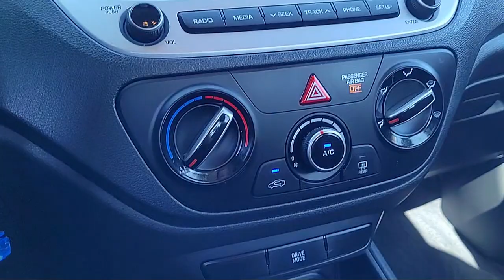2022 Hyundai Accent SE Sedan Sacramento Roseville Elk Grove Folsom Stockton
2022 Hyundai Accent SE Sedan Stock Number: L098395B Vin:3KPC24A63NE186357.
Future Ford
650 Automall Drive